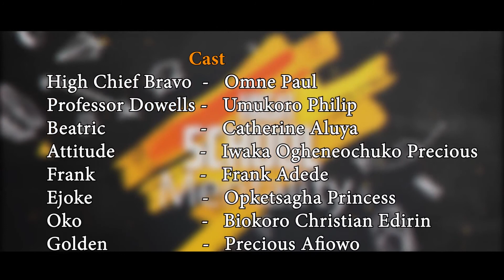HIGH SCHOOL MENTALITY EPISODE 1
Episode one of High school Mentality